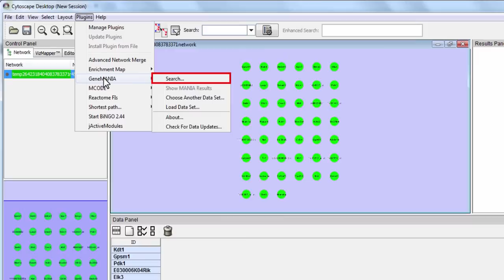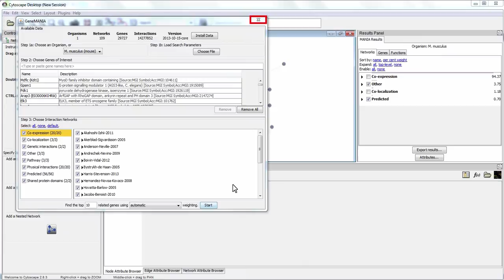Building a network from a gene list using the GeneMANIA module in Cytoscape 2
In this video step, we will build a network from a gene list using the GeneMANIA module in Cytoscape.

Make sure you have already loaded a network into Cytoscape. Click and drag to highlight and select all the nodes in your window.  Right-click the Gene ID list and choose "Select All" from the context menu. Right-click the ID list again and select "Copy".

Head to the "Plugins" menu and go to "GeneMANIA" then "Search" and a new window should appear.  Ensure that the organism listed matches the one from which you derived your data, in this case, "M. musculus".

Click the "Genes of Interest" textbox and paste your gene list with Ctrl+V. Some genes may not be recognized so click OK to acknowledge this. Click "Start".  If successful, Cytoscape will render a 3 dimensional network.

To view the list of genes from the gene network, click on the "Genes" tab in the sidebar.  If you click a network node, the corresponding gene in the list will be highlighted and information provided.

Click on the "Functions" tab if you want to see the functions associated with the genes listed; select a function to view the nodes that are associated with this functional subnetwork.

Feel free to play around with all these aspects and others of the Cytoscape visualizer.